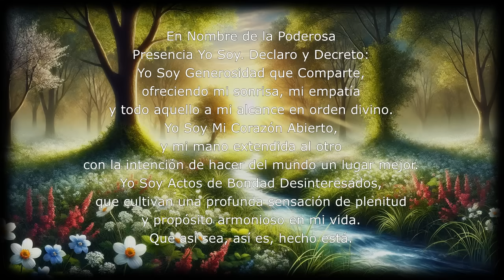DECRETO DEL DÍA 16 DE JULIO DEL 2024 - PODEROSAS AFIRMACIONES PARA TRANSFORMAR TU VIDA